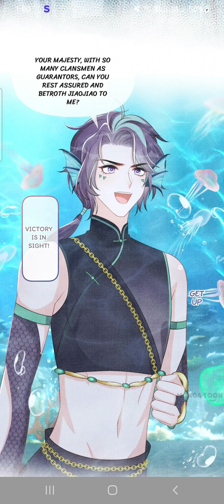lovely fish 🐟 ch 173 in hindi translation 😋 😍 👌